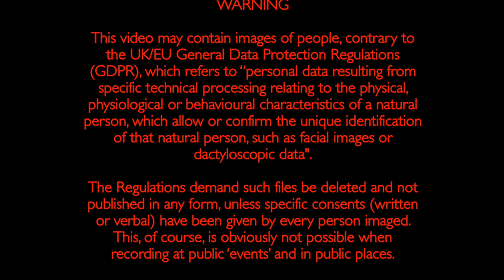Bus driver without a clue, according to the Traffic Warden.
Now a local taxi driver, who should know better, decides to pile in.

Where do these drivers obtain their Licenses, out of Christmas cracker?

Apparently the driver was looking for the Newbury Bus Station (Interchange).

Coracle Coaches - probably better suited to the Kennet & Avon Canal.